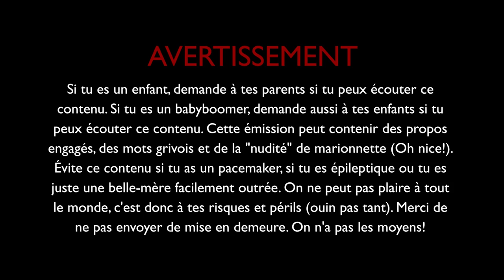LA DUMP SAISON 2 - #5 Des parents c’est dégueulasse!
Avec comme invité: Bruny Surin
La famille se fait une belle petite journée à la plage sur le bord du fleuve St-Laurent et rencontre l'horreur... des "parents milléniaux", aussi soi-disant appelés des "parents hélicoptères". Ils découvrent alors la terrible mode "du retour des vieux noms", un profond cauchemar selon Barbe. Est-ce que la famille arrivera à se relaxer sous le bruit des navires et en regardant les déchets qui flottent? Faut le voir pour le croire!
Avec les voix de: Laurent Paquin, Anaïs Favron, Édith Cochrane, Yves P. Pelletier, Léane Labrèche-Dor, Geneviève Schmidt, Erich Preach, Andrew Tchernilevskii, Chloée Deblois, Maxime Gervais, Thomas Vallières, Lucas DiTecco et Maude Morissette.

Textes & réalisation: Maude Morissette
Production: Jelly Bean Media